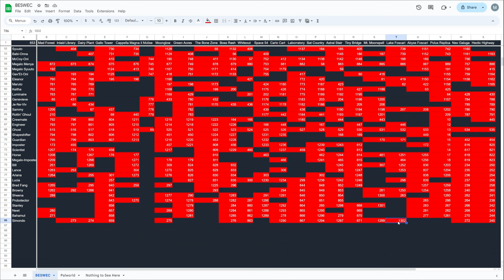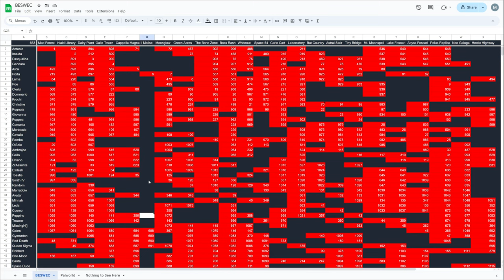Vampire Survivors BESWEC 299 The 5th Wave Ends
Vampire Survivors BESWEC 299 ends the 5th wave.  Simono Belmento leads our final team of Sheen Etzrani, Stanley, New Pliskin and Colonel Bahamut in Carlo Cart, Bat Country, Astral Stair, Mt. Moonspell and Lake Foscari to end it all.

Also there's more vtuber reactions to Matara-kan and Koseki Bijou playing Warhammer 40K Space Marine 2.

Streaming every day at 12 PM EST / 4 PM GMT.  Full streaming schedule for the week, 2024, October 6-12

00:00:00 Vampire Survivors BESWEC 299 The 5th Wave Ends - Simondo Beats Carlo Cart
00:07:39  Simondo Stops Bat Country
00:20:01 Simondo Steps Up Astral Stair
00:32:20 Simondo Enchants Mt. Moonspell
00:51:14 Simondo Downs on Lake Foscari
01:09:48 Tally Check-off. 1,302 Down, 653 to Go
01:10:12 Thanks and Thumbnail